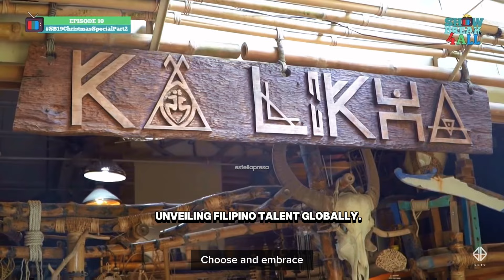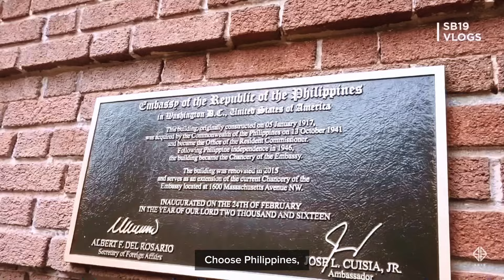SB19 | Piliin Mo Ang Pilipinas [Choose Philippines] TikTok Trend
•Fan-made entry only
•Edited and subbed by Estella Presa
•Official English lyrics by Choose Philippines

Special thanks to all media sources contributing to this video:

SB19 Official
Stell Ajero
justin
Josh Cullen
ABS-CBN News
ANC 24/7
ASIA ARTIST AWARDS
Aoishi Shinumura | A’tinomy Gratis
Bb. Pilipinas Official
Billboard
FOX 5 New York
GMA Pinoy TV
Jessica Lee
NCCA Philippines
PIX11 News
Rappler
Rider PH Studio
ROUND Festival
TM Tambayan
The Juans
UNTV News and Rescue
VERY WANG

-AUDIO
ABS-CBN Star Music
Choose Philippines
Jomar Lovena